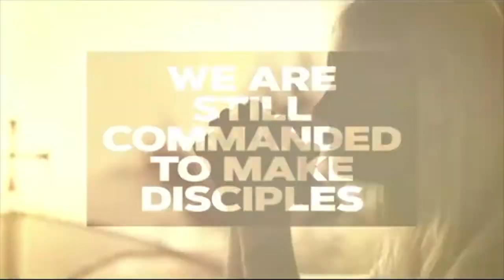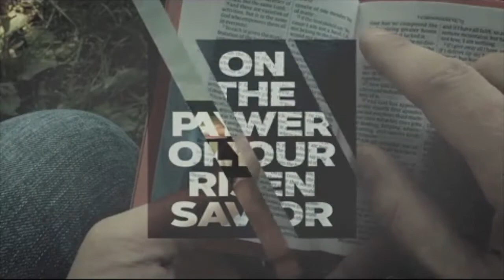04-29-2020 Mid-Week Connection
Join Pastor Zach for the 04/29/2020 Mid-Week Connection and learn about making decisions that are for the benefit of man and glory of God.

Recorded in Wessington Springs, SD.
Facebook.com/WessingtonSpringsUMC